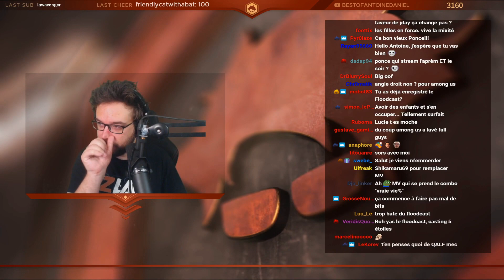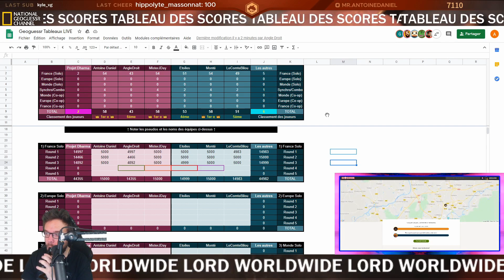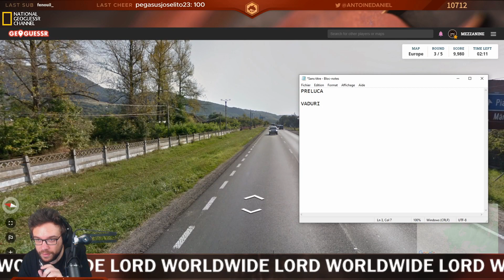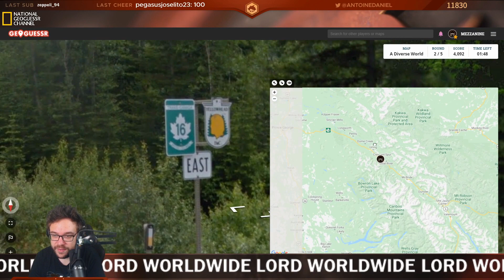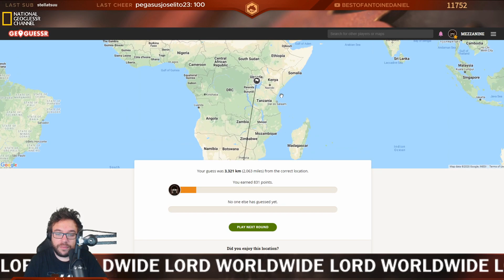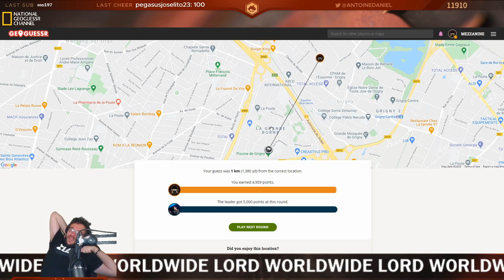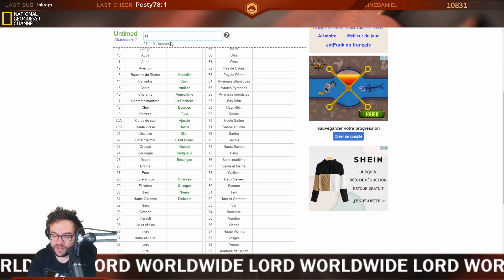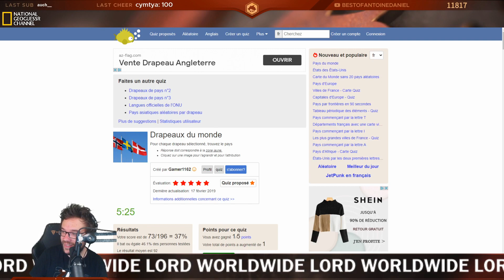[20.09.20] Antoine Daniel GEOMERDING DU DIMANCHE ft Etoiles, MisterJday, AngleDroit, Monté, Bilou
Je ne suis pas le vrai Antoine Daniel.

Je rediffuse ses lives pour qu'ils ne soient pas perdus au bout de 3 mois sur Twitch.

J'ai eu son autorisation pour upload ses lives de twitch sur youtube et d'activer la monétisation

Personnes présentes:
Etoiles, MisterJday, AngleDroit, Monté, Bilou